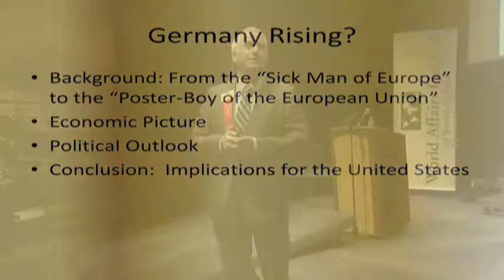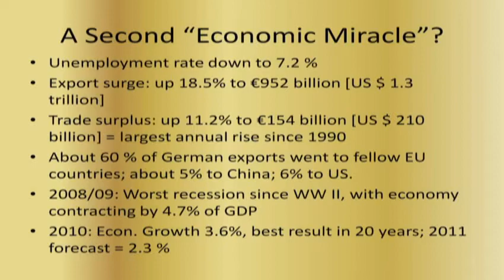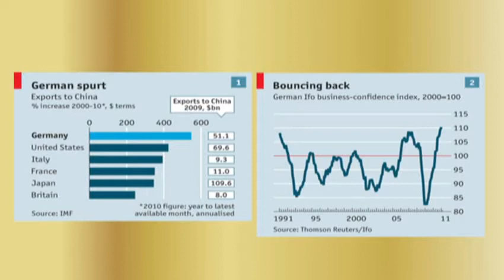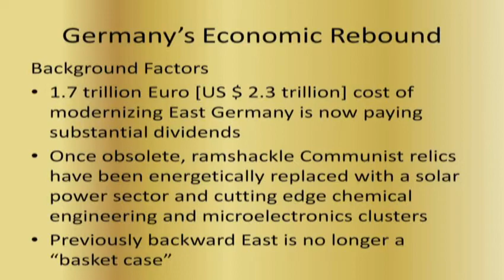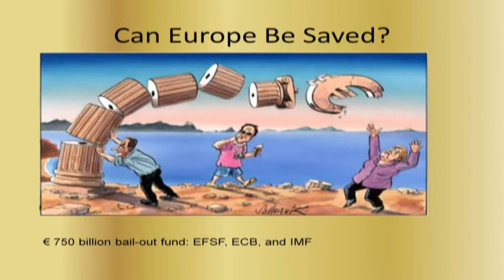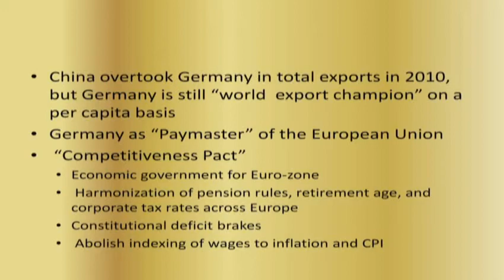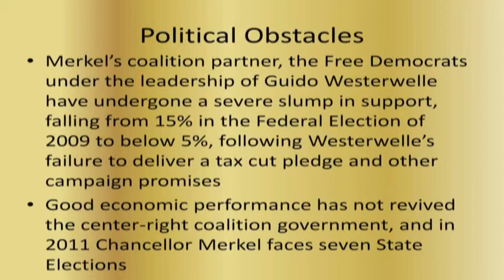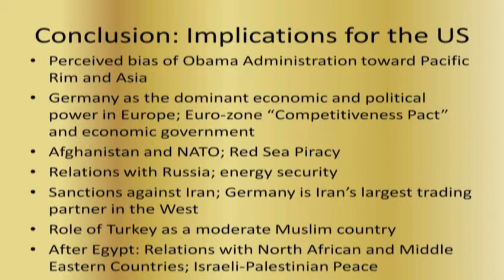World Affairs Council Great Decisions 2011: Germany Rising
Gunther M. Hega presents "Germany Rising."